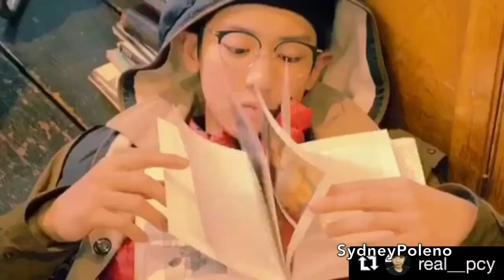Happy Birthday Park Chanyeol ♡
♡♡Happy Chanyeol Day♡♡

Today is special day! Today is Park Chanyeol’s birthday!!! HAPPY BIRTHDAY CHANYEOL!! You are so incredibly sweet, loving, caring & above all else extremely talented ♡ EXO & EXO-Ls are so “Lucky” to have you ♡ Chanyeol I hope your birthday is just as lovely as you ♡

Before I go I need to say something! Please DO NOT EVER take and reupload my videos! I hear all the time that people reupload other people's videos without their permission. Guys please don't do this! If you ever want to reupload a video I make, please ask me first! To all the rest of you that don't do this I apologize for saying this! I always hear about this a lot so I felt like it needed to be said. Thank you SO MUCH to everyone that supports my channel and likes my videos! I LOVE YOU ALL SO MUCH!

Song: "Lucky” by EXO

This video is copyright under U.S. copyright law because it is non commercial, transformative in nature, uses no more of the original work than necessary for the videos purpose, and does not compete with the original work and could have no negative affect on its market.